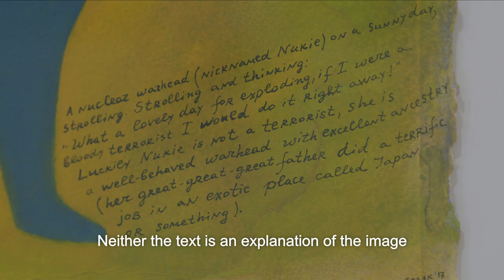NEDKO SOLAKOV 'A Side Solo Show (drawings only)'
GALLERIA CONTINUA / San Gimignano
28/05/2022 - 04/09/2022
Directed by Matteo Frittelli / Alto Piano Studio